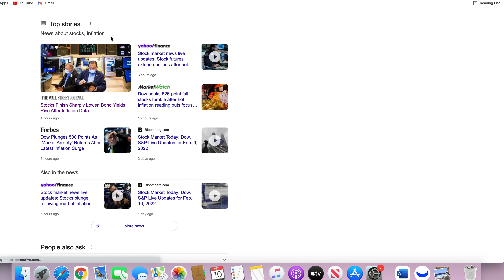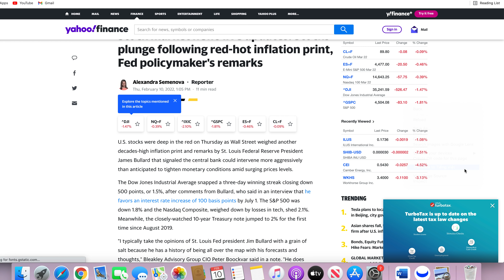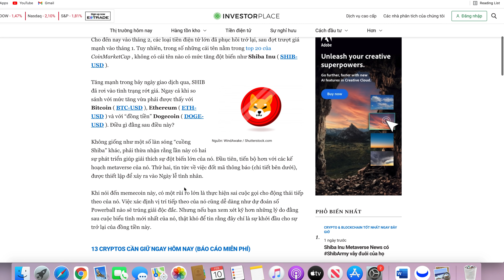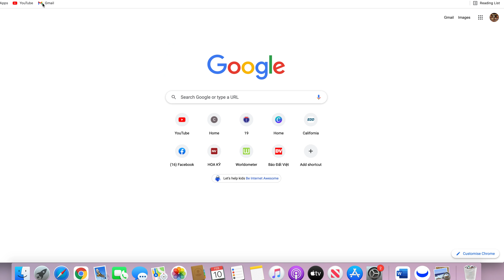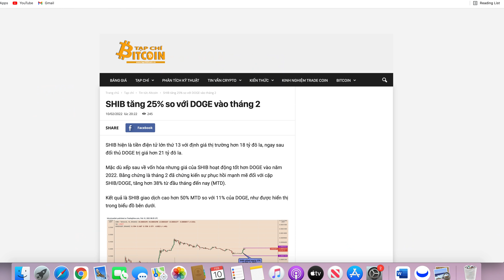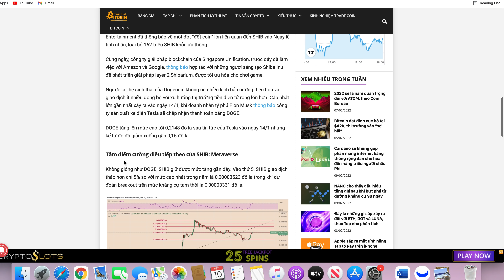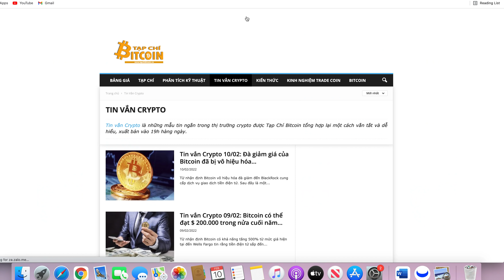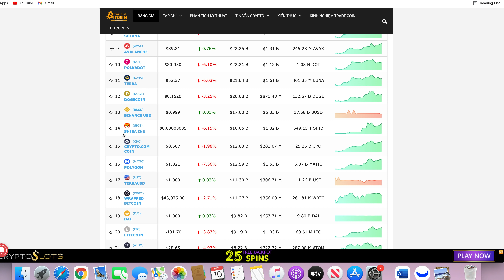Vanessa Stocks, Cập nhật Thị Trường Vì Sao Giảm và Shiba Tiệc